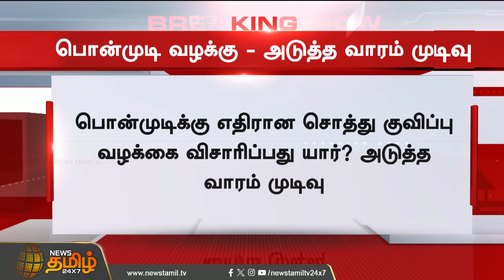BREAKING | பொன்முடி சொத்து குவிப்பு வழக்கு - நீதிமன்றம் அதிரடி | MINISTER PONMUDI CASE | CHENNAI